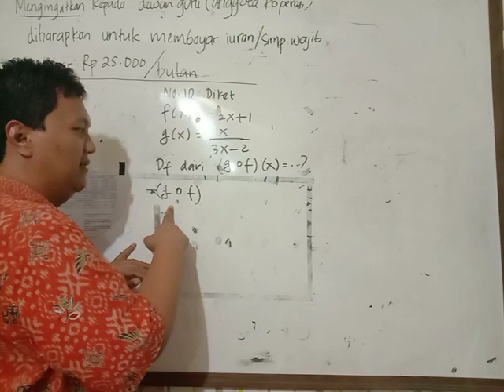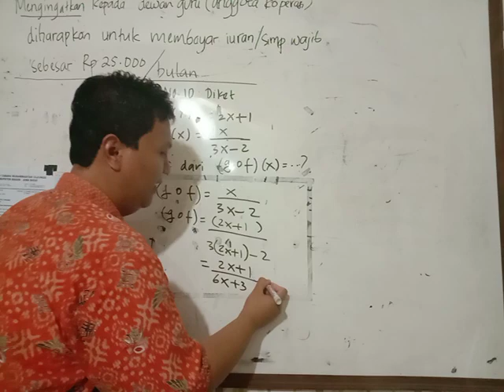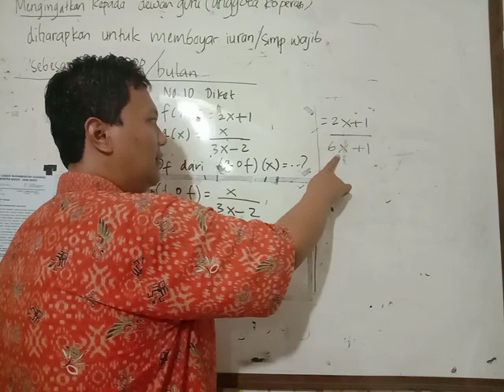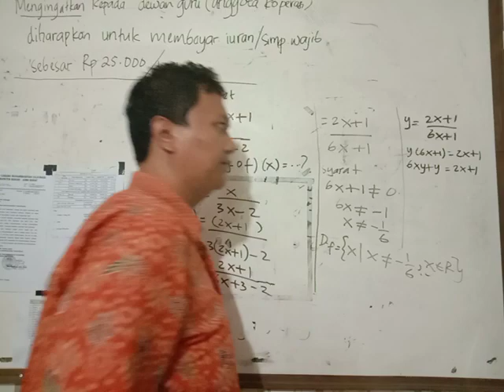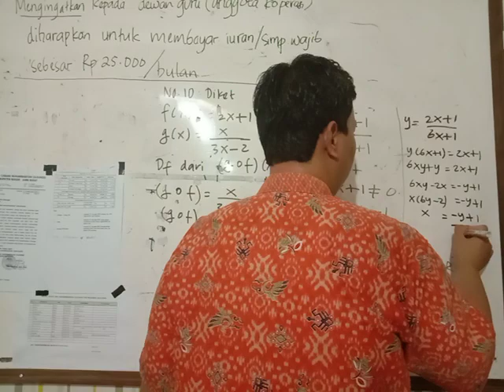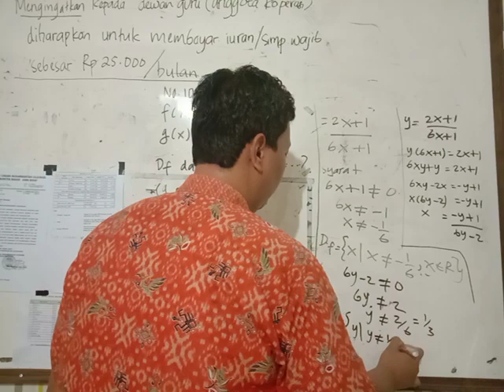Sesi 1 (RALAT): Daerah Hasil Komposisi Fungsi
Maaf video pertama salah